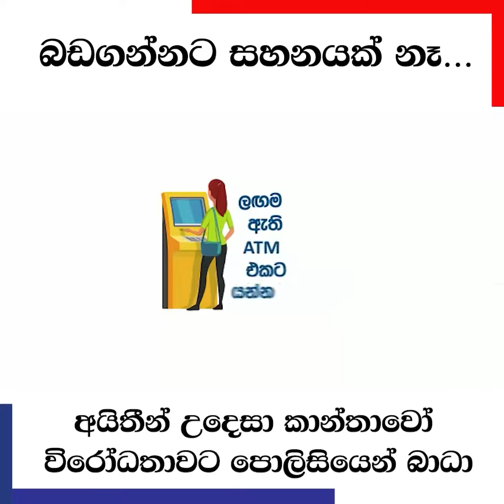ජනතාවට අයිතියක් තියෙනවා මහජන නියෝජිතයින් හමු වෙන්න. පාර්ලිමේන්තුව ළඟටවත් යන්න දෙන්න බය ආණ්ඩුවක්.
ජාතික ජන බලවේගයේ මන්ත්‍රිනී ආචාර්ය හරිනි අමරසූරිය

අයිතීන් උදෙසා කාන්තාවෝ' විරෝධතාව පාර්ලිමේන්තුව අසල පැවැත්වූ අතර ඊට පොලීසියෙන් බාධා එල්ලවූ අයුරු